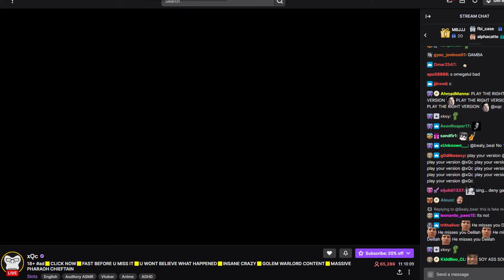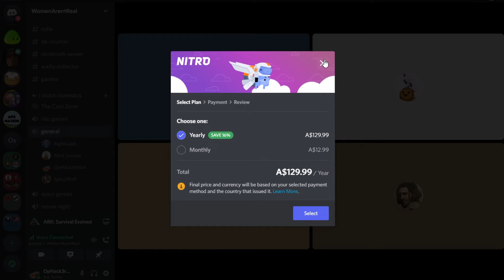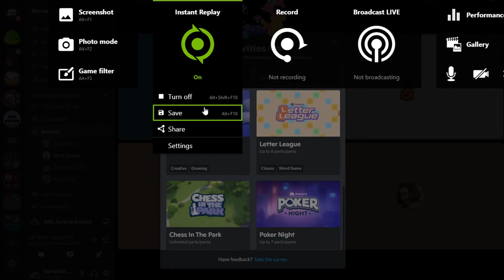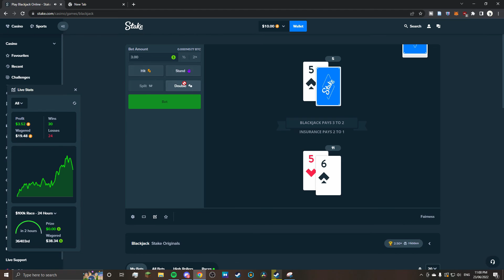Please Don't Ban ME...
This is pretty unfinshed and kinda garbonzo but i got bored sooooo fuck it.

mox and Op explore the relms of mutalation while mint explores his deseres for minner events. and i pronounce words wrong and spicy explores his desireres. and oil was oil.